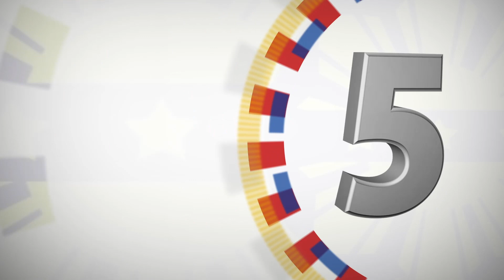Meet and Greet with the Philippine Arnis Team 12/18/2019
President Hall, Malacañan Palace

President Rodrigo Roa Duterte met with the Philippine Arnis Team who participated during the 30th Southeast Asian (SEA) Games in the country at the President’s Hall in Malacañan Palace.

Present during the meet and greet were Senator Juan Miguel Zubiri, President of the Philippine Eskrima Kali Arnis Federation, and Senator Christopher Lawrence ‘Bong’ Go.